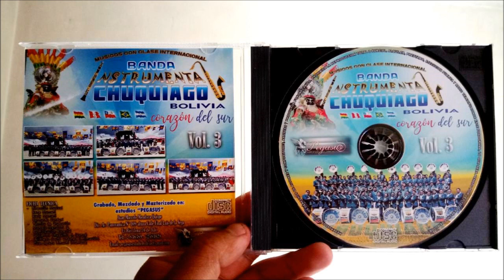Mix Morenadas 2023 - BANDA INSTRUMENTAL CHUQUIAGO BOLIVIA DE LA PAZ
Año 2018 (Vol 3)

Temas:

1. Adorada Mujer - RENE MAMANI
2. Santiagueño - RENE MAMANI